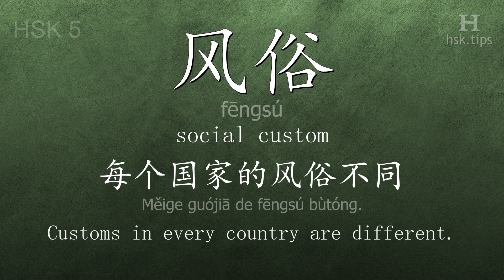Chinese HSK 5 vocabulary 风俗 (fēngsú), ex.2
In this video the chinese character is from HSK level 5. And it is "风俗", pinyin: "fēngsú", which means "social custom".
Listen to native mandarin speakers saying "风俗" and the example: "每个国家的风俗不同。", it means "Customs in every country are different."